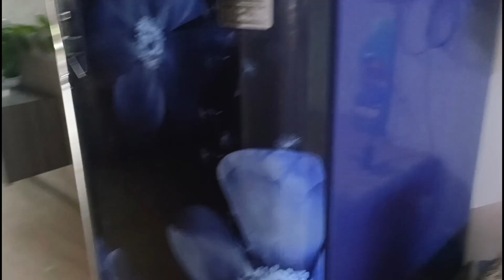AAJ हुआ BURAA HAAAL MARKET JA JA KAR... FATIMA NE THAKA DIYA#dailyvlog indianvlogs dailyroutine #